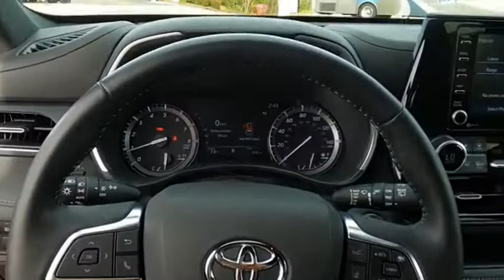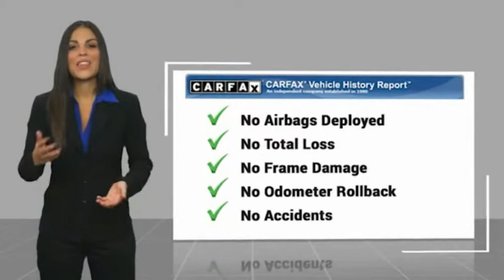2021 Toyota Highlander XSE Used HPC4653